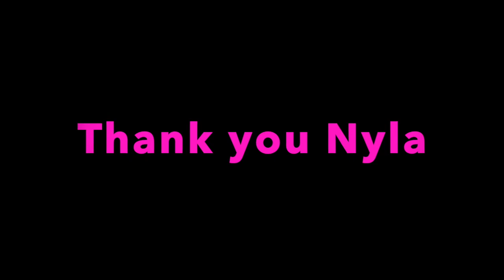Nyla's Interview - Part 2 - ET's & much more...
Nyla chats about ET's, Cosmic Disclosure, The Solar Flash, Ascension, Social Division & much more...
Please tune in for Part 2 of our Chat